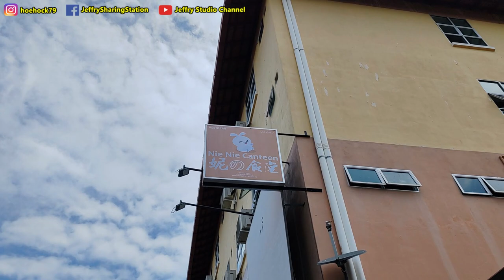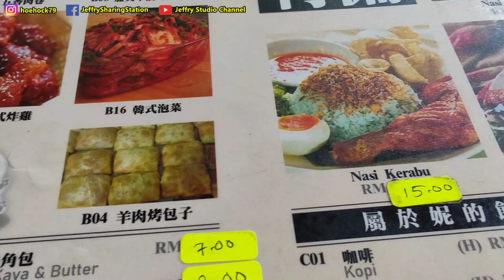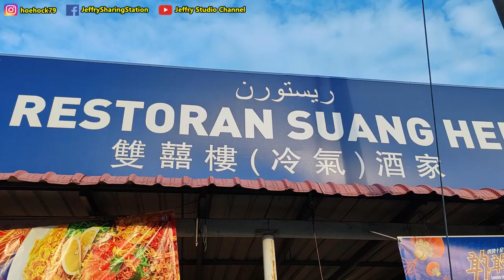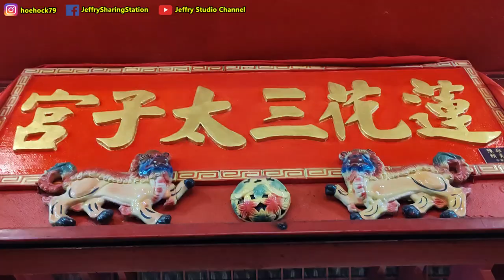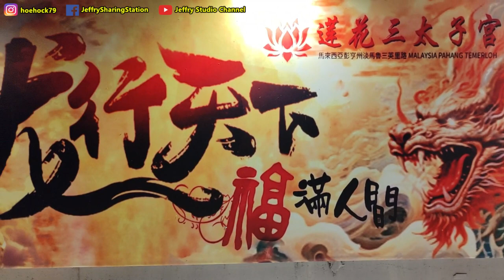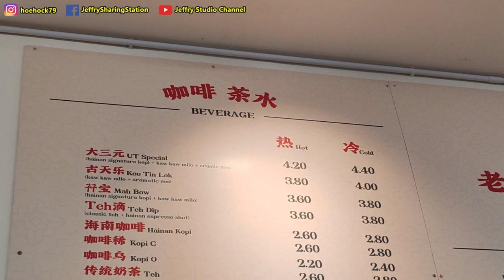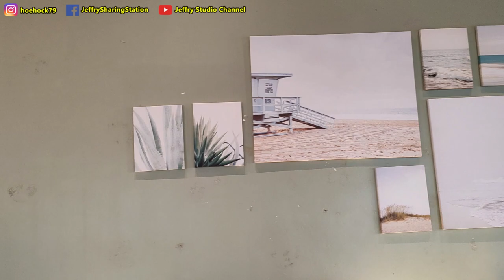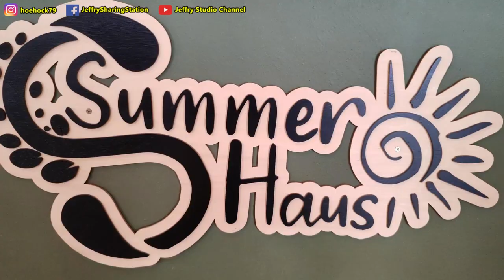2024 龙年好运来，农历初九跨州拜年旅行 / 2024 Year of Dragon, CNY Day 9, cross state visit, holiday & food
2024 龙年好运来，农历初九跨州拜年旅行 / 2024 Year of Dragon, CNY Day 9,  cross state visit, holiday & food